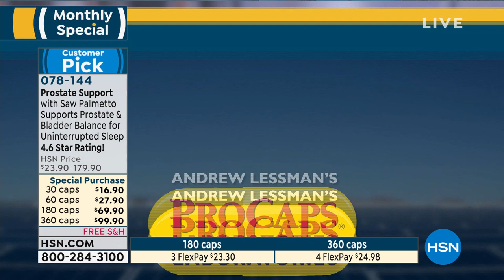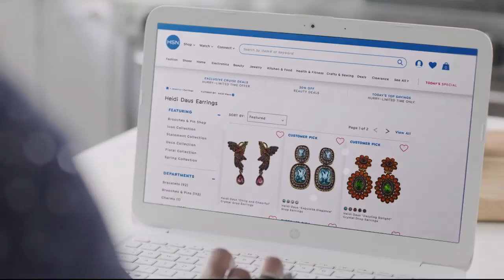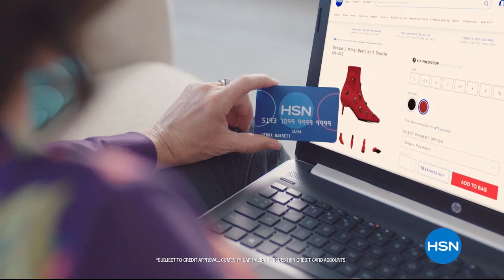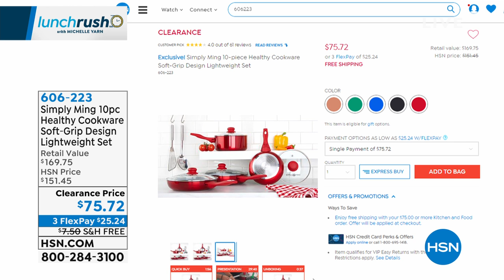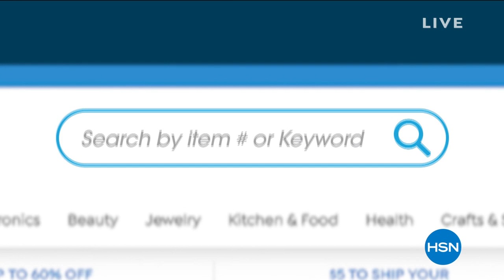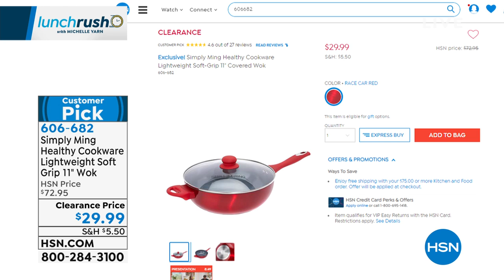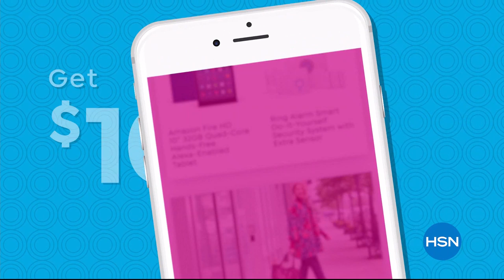HSN | Lunch Rush with Michelle Yarn 05.23.2019 - 12 PM